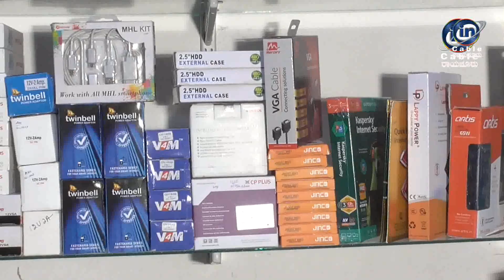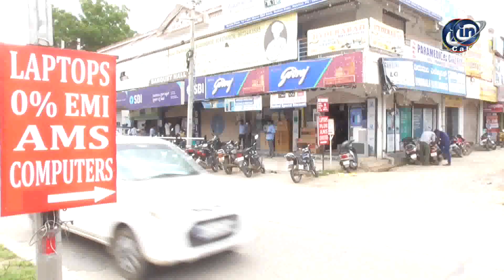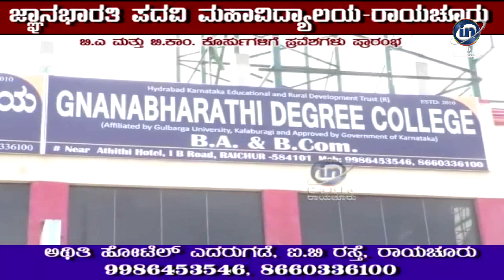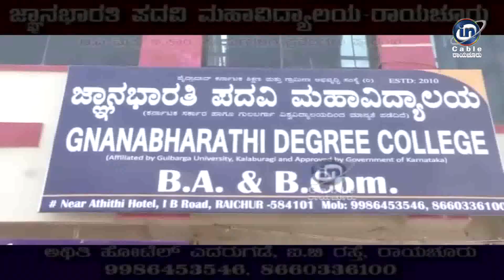in Cable News Raichur 18/10/2020